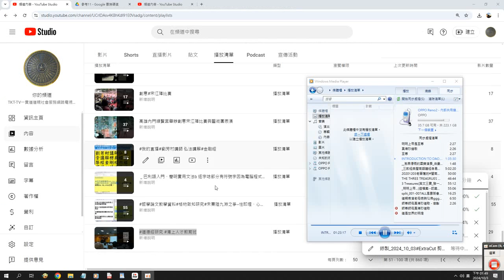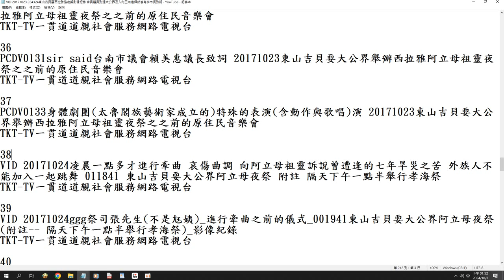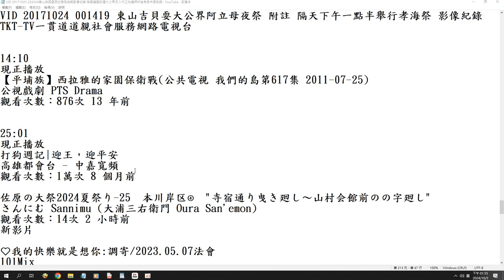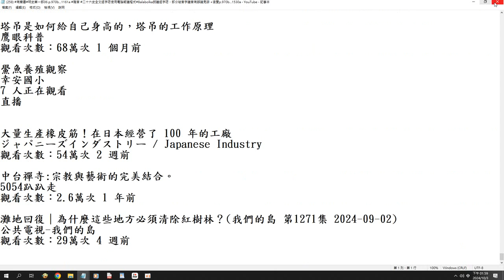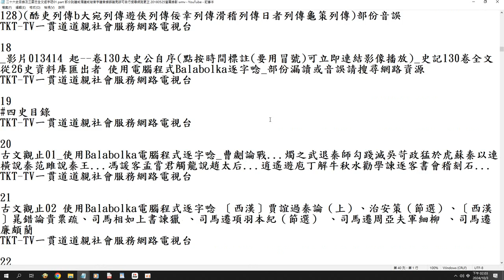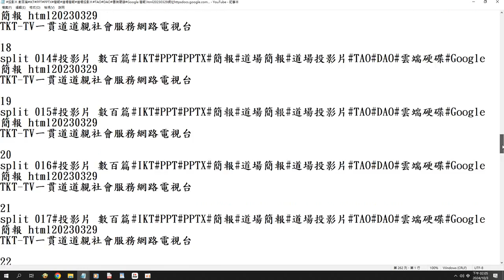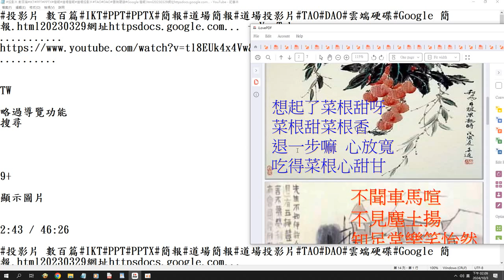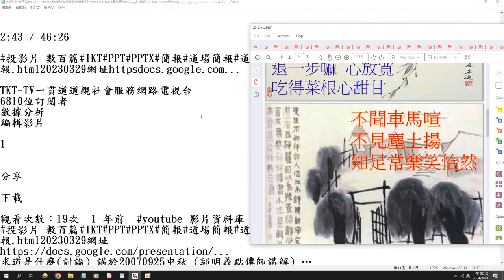分享 2017#東山吉貝耍大公界阿立母夜祭 附註 隔天下午一點半舉行孝海祭#二十六史#有聲書 715部 影片#道場講師的投影片 數百項 20241003